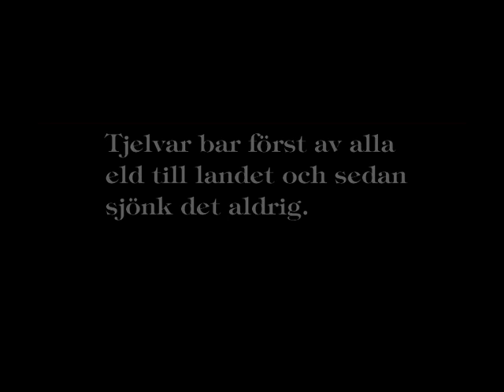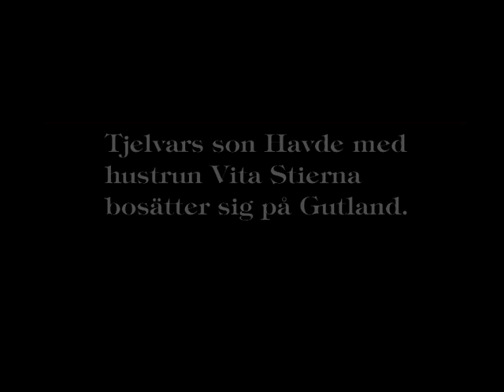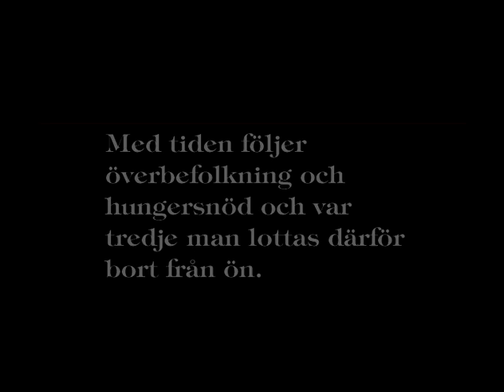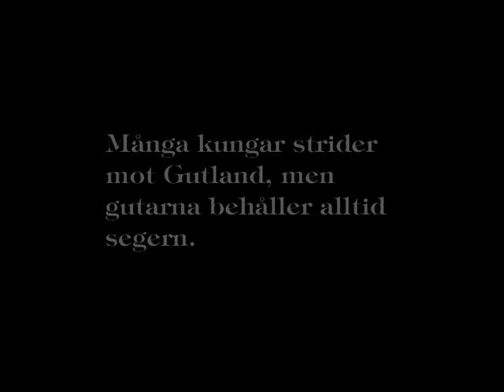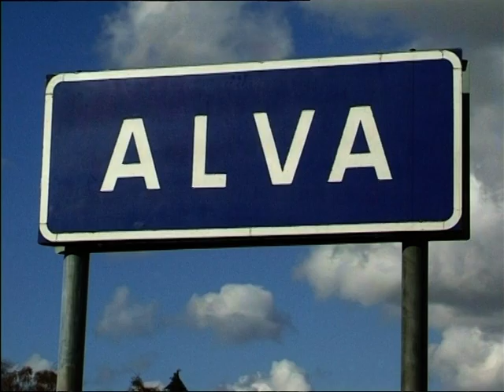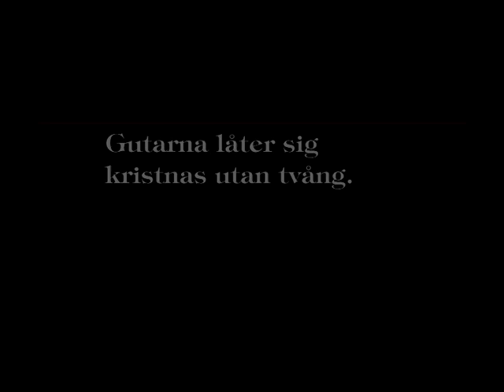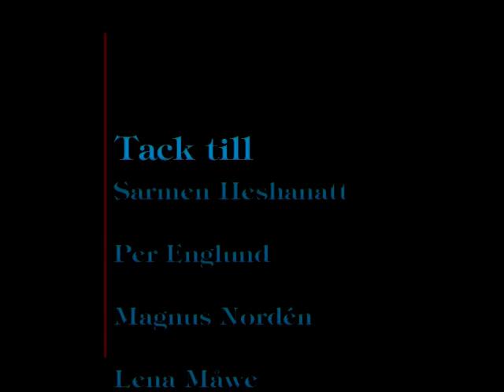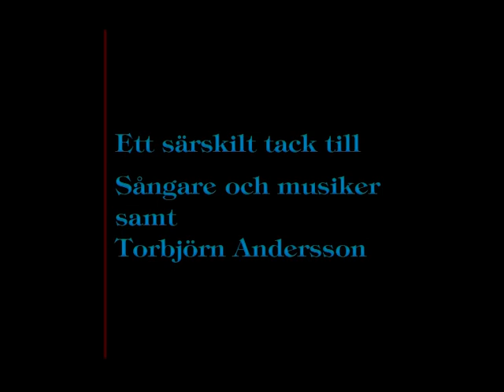Gutasagan/Phantasmagoria a ten minutes opera by Karin Höghielm sunged in old gotlandish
A short opera based on the creation-myth of Gotland.
Karin Höghielm: Musik, producer, libretto, vocals and dulcimer
Nandi Vileika: soprano, Thomas Fröger: baryton, Torgny Centre: tenor,
Per Tidstrand: cello, Lena Termaenius: clarinet, Klas Hjortstam: percussion, Johan Ohlsson: piano. Christine Johansson: photo, Marianne Hult: edititing and layout.
Released on the album OOPPERA, seven short operas - Yucca Tree records 2005
Supported by Film på Gotland